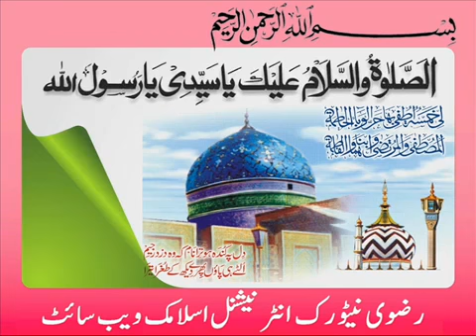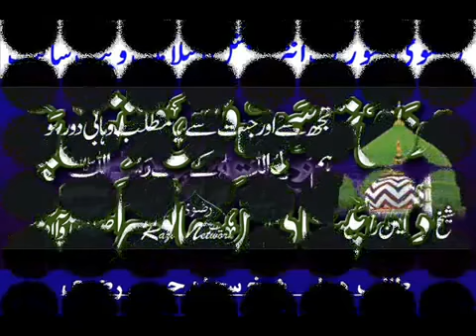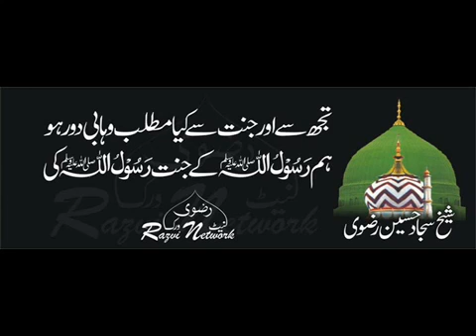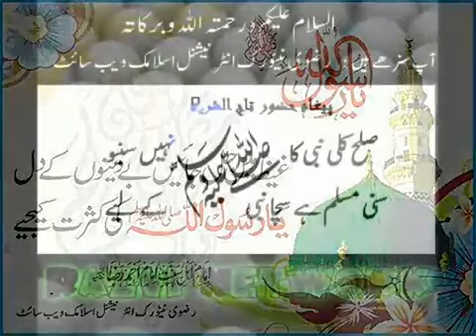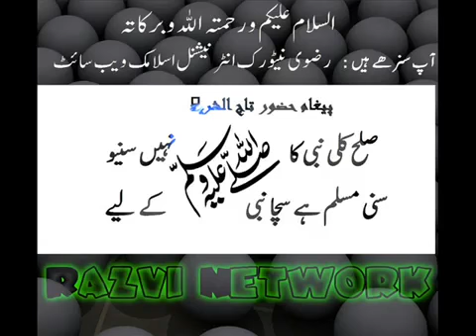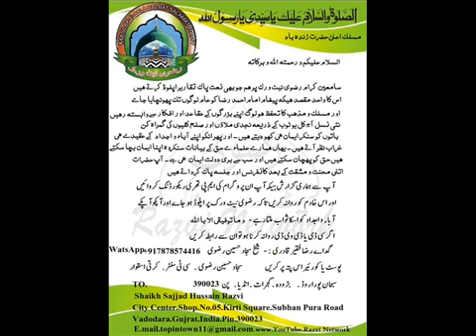Ulma E Ahlesunnat Our Devband Allama Kokab Noorani Okarwi